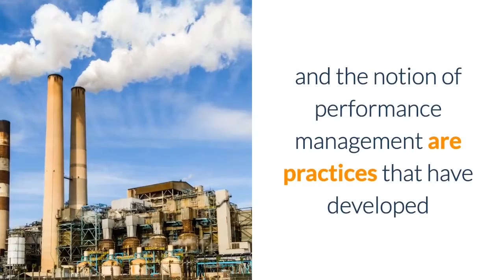Performance management in lean organisations – what actually works?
Lean principals of manufacture and the notion of performance management are practices that have developed and spread between organisations, both within the manufacturing sectors and outside of it. Both ‘lean’ and ‘performance management’ have become areas of significant focus operationally, strategically, and in terms of research activity.

However, hitherto few studies have looked at the connections between both lean and performance management and they have been treated as separate entities. This means that there has been little research and consideration about how performance management operates and what its outcomes are in a lean environment. It is important to look at the links between lean operating and what creates superior performance in organisations.